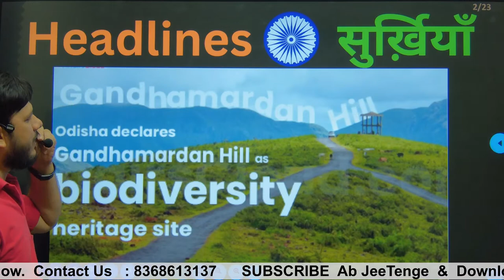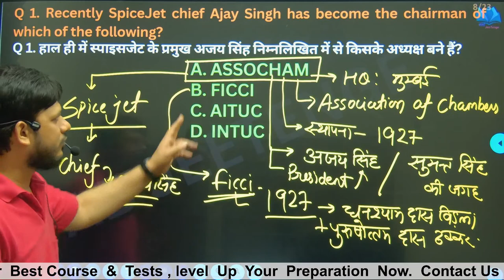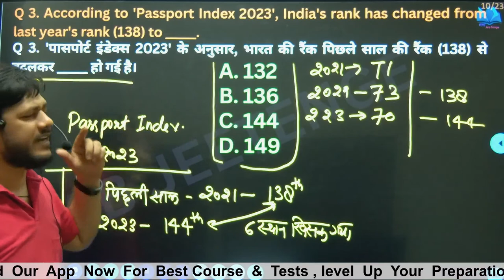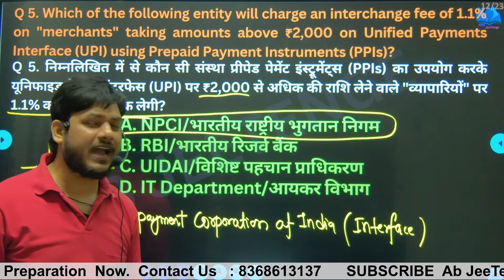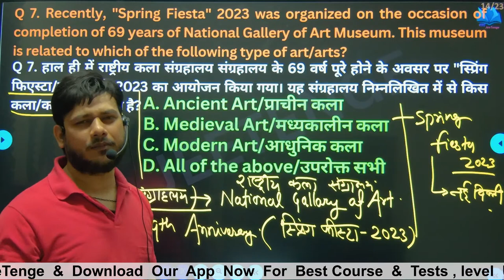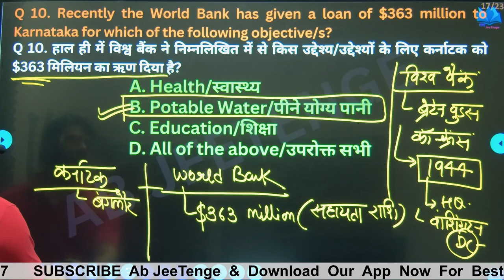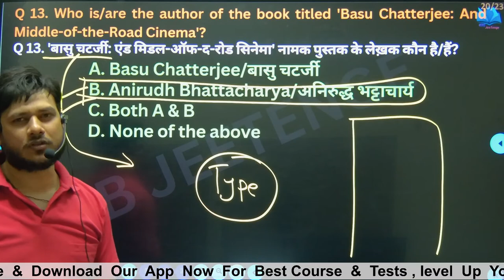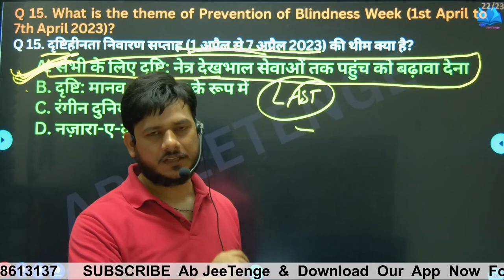3 April 2023 Current Affairs - 154 सूर्योदय currentaffairs mahisir @Ab JeeTenge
3 April 2023 Current Affairs - 154 सूर्योदय currentaffairs mahisir @Ab JeeTenge
About This Video:
In this video Mahi Sir is discussing most important top current affairs on daily basis for all competitive  exams !
Topics Covered in the VIDEO:
Daily_top_current_Affairs questions

SUNDAY SPECIAL REVISION CLASS CURRENT AFFAIRS TOP 50.
What are the recent current affairs?
What are the 10 top GK questions?
Who is father of GK?
जीके के पिता कौन है?

Where Can I Find Daily Current Affairs?

Place in News
GK Today
@Ab JeeTenge